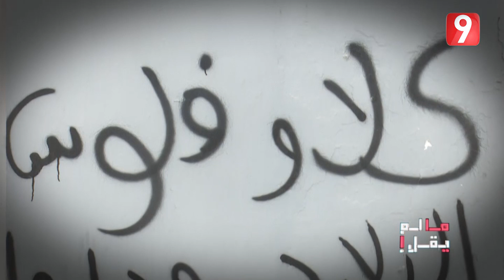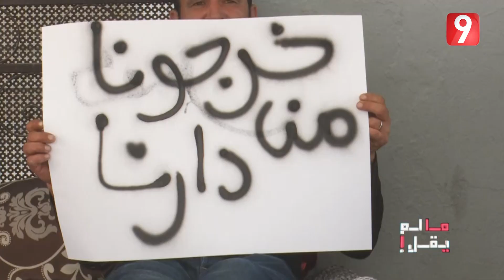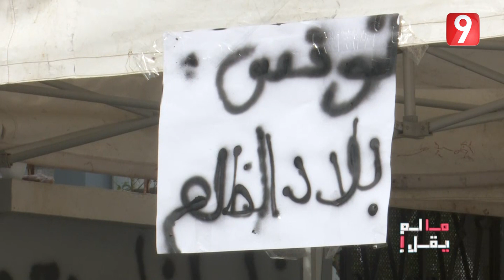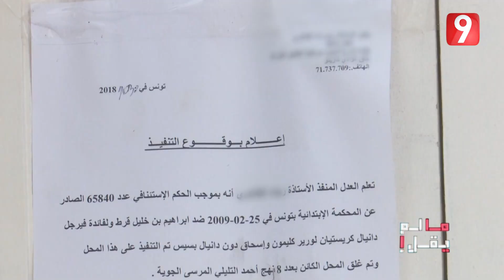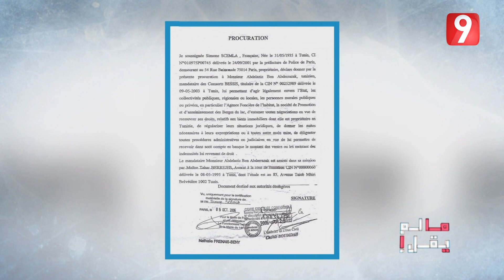Ma lam yokal | مشردون بحكم القانون